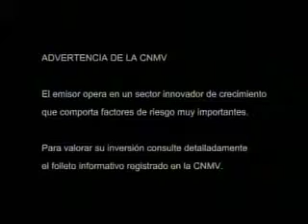ONO - Salida Bolsa Fase 4. Empleado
ONO TV commercial.

director: Zoran Bihac
agency: S,C,P,F...